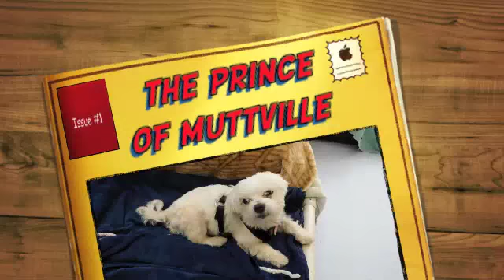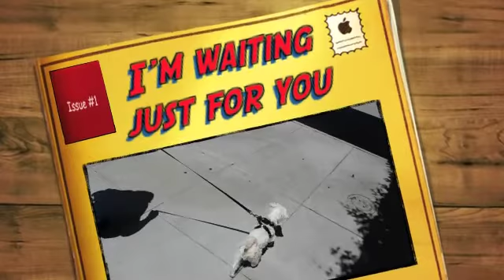Meet Prince, a Maltese at Muttville Senior Dog Rescue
Presenting your royal highness, Prince!